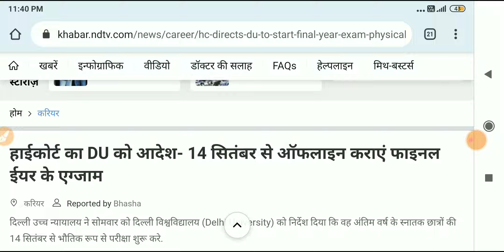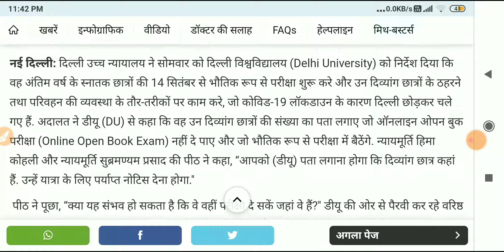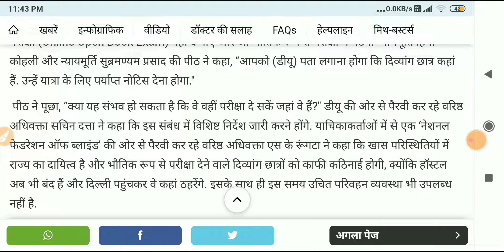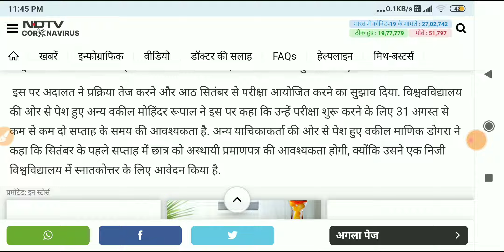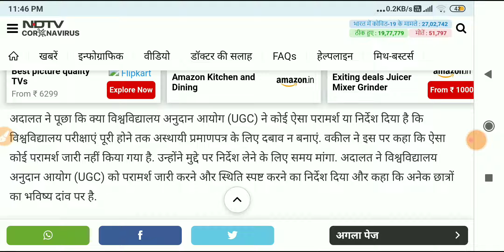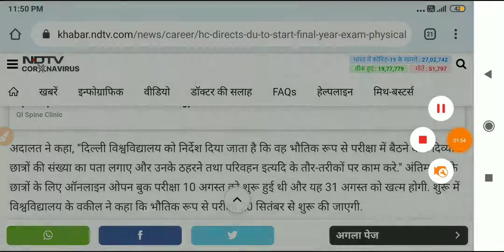sol du के 14 सितम्बर से होगे ofline exam || highcourt का निर्देश 😲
dosto high court ne nirdesh jaari kiya hai ki bacho ke jald se jald ofline exam karwaye,,, to dosto puri jankari panne ke liye video ko end tak jarur dekhe,,, aur apne dosto ko jada se jada video share kare thanks ❤